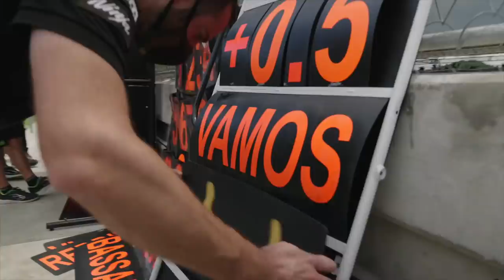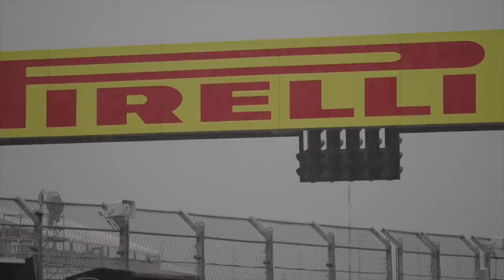MANDALIKA CIRCUIT - Lombok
A massive thanks to all the fans that came out to watch the race. Thanks so much for all your support. The 65 is officially back guys!.